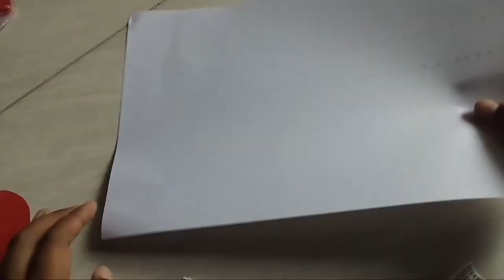KREASI PAUD " gunting tempel bentuk burung beo